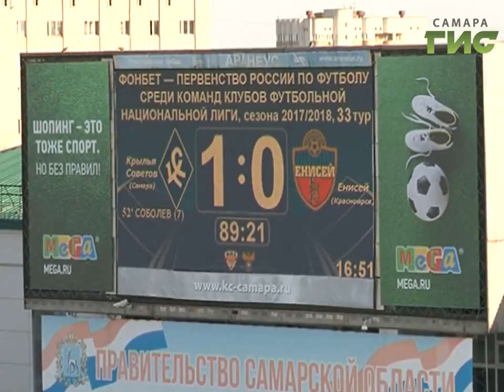Новости спорта (16.04.18)